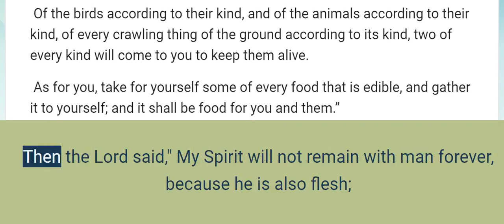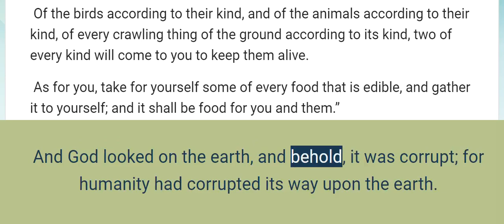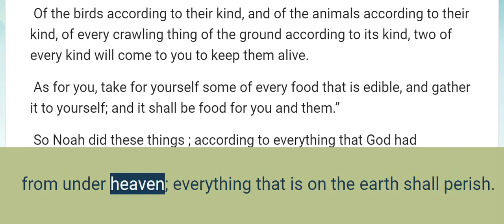Genesis 6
The Corruption of Mankind

 Now it came about, when mankind began to multiply on the face of the land, and daughters were born to them,
 that the sons of God saw that the daughters of mankind were [ a ] beautiful; and they took wives for themselves, whomever they chose.
 Then the Lord said, “ My Spirit will not [ b ] remain with man forever, [ c ] because he is also flesh; [ d ] nevertheless his days shall be  120  years.”
 The [ e ] Nephilim were on the earth in those days, and also afterward, when the sons of God came in to the daughters of mankind, and they bore children to them. Those were the mighty men who were of old, men of renown.
 Then the Lord saw that the wickedness of mankind was great on the earth, and that every intent of the thoughts of [ f ] their hearts was only evil continually.
 So the Lord was sorry that He had made mankind on the earth, and He was grieved [ g ] in His heart.
 Then the Lord said, “ I will wipe out mankind whom I have created from the face of the land; mankind, and animals as well, and crawling things, and the birds of the sky. For I am sorry that I have made them.”
 But Noah found favor in the eyes of the Lord .
 These are the records of the generations of Noah. Noah was a righteous man, [ h ] blameless in his generation. Noah walked with God.
 And Noah fathered three sons: Shem, Ham, and Japheth.
 Now the earth was corrupt in the sight of God, and the earth was filled with violence.
 And God looked on the earth, and behold, it was corrupt; for [ i ] humanity had corrupted its way upon the earth.
 Then God said to Noah, “ The end of [ j ] humanity has come before Me; for the earth is filled with violence because of [ k ] people; and behold, I am about to destroy them with the earth.
 Make for yourself an ark of [ l ] gopher wood; you shall make the ark with compartments, and [ m ] cover it inside and out with pitch.
 This is how you shall make it: the length of the ark shall be [ n ] three hundred cubits, its width fifty cubits, and its height thirty cubits.
 You shall make a [ o ] window for the ark, and finish it to a [ p ] cubit from [ q ] the top; and put the door of the ark on the side; you shall make it with lower, second, and third decks.
 Now behold, I Myself am bringing the flood of water upon the earth, to destroy all flesh in which there is the breath of life, from under heaven; everything that is on the earth shall perish.
 But I will establish My covenant with you; and you shall enter the ark—you, your sons, your wife, and your sons’ wives with you.
 And of every living thing of all flesh, you shall bring two of every kind into the ark, to keep them alive with you; they shall be male and female.
 Of the birds according to their kind, and of the animals according to their kind, of every crawling thing of the ground according to its kind, two of every kind will come to you to keep them alive.
 As for you, take for yourself some of every food that is edible, and gather it to yourself; and it shall be food for you and them.”
 So Noah did these things ; according to everything that God had commanded him, so he did.